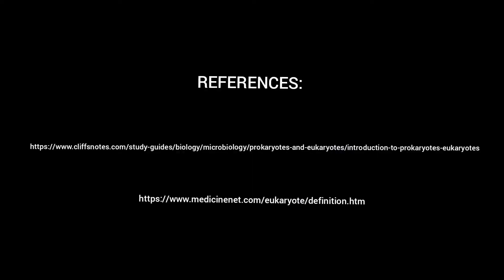Eukaryotic Microorganisms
The domain Eukarya contains all eukaryotes, including uni- or multicellular eukaryotes such as protists, fungi, plants, and animals. The major defining characteristic of eukaryotes is that their cells contain a nucleus.

Credits :
Musician: @iksonmusic